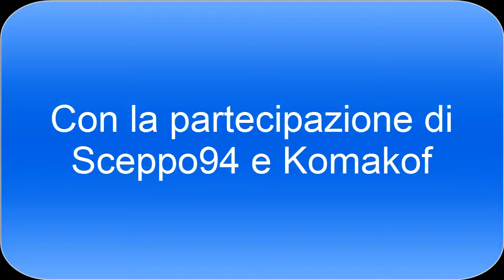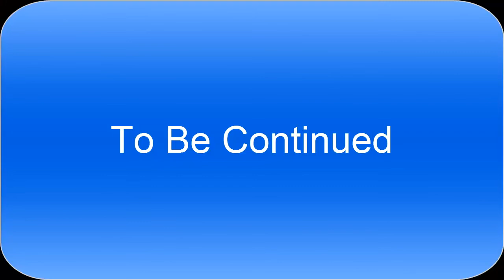Gta: CJ Cacciatore di Mostri - Episodio 21 - Scontri galattici